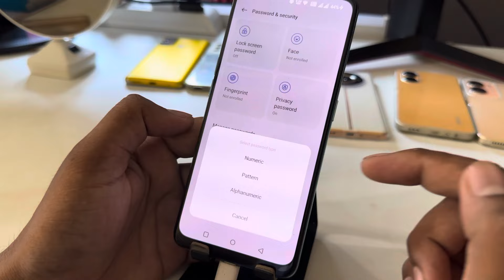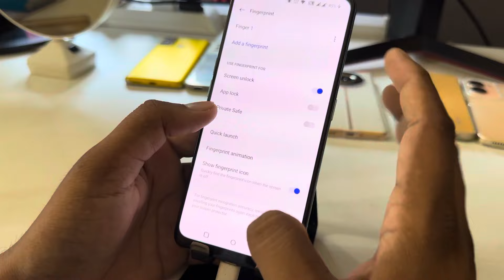Oneplus nord ce 3 5g display fingerprint lock setting/Oneplus nord ce 3 5g fingerprint lock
Oneplus nord ce 3 5g fingerprint lock setting/Oneplus nord ce 3 5g fingerprint lock/fingerprint

topic